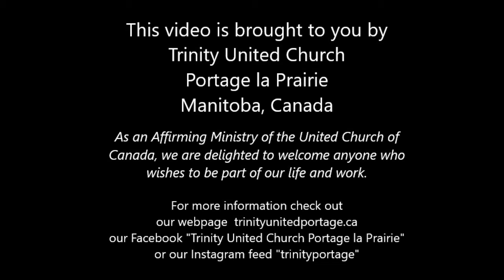October 4 2020 Reflections on the Ten Commandments and Other Rules and Guidelines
From the zoom live feed of Sunday worship, this is the recording of the opening welcome and the sermon.